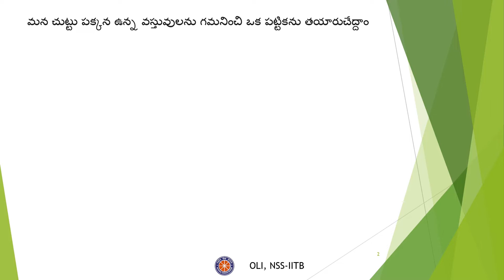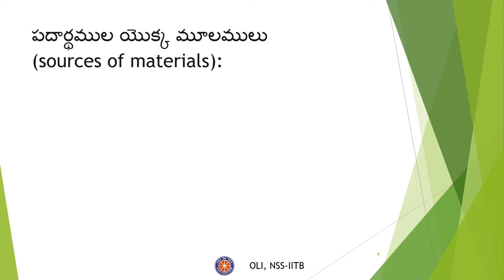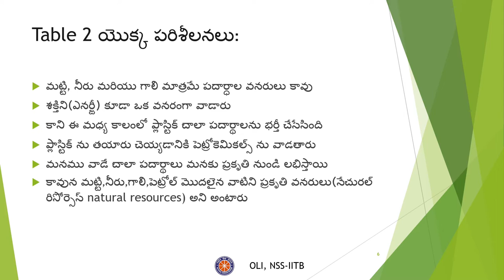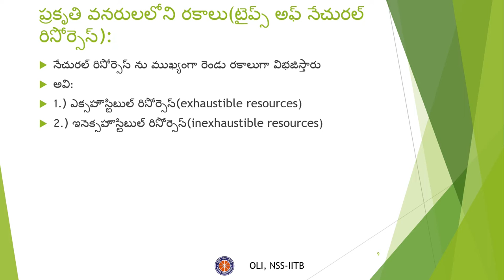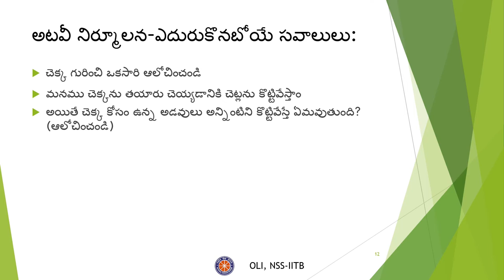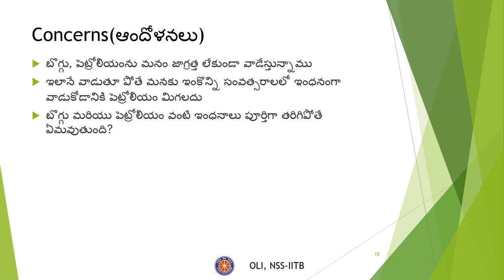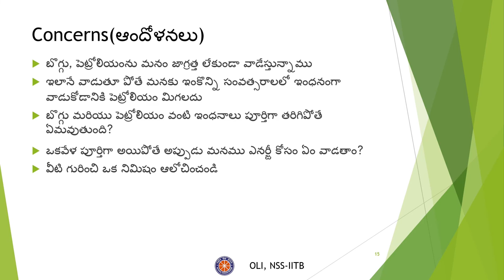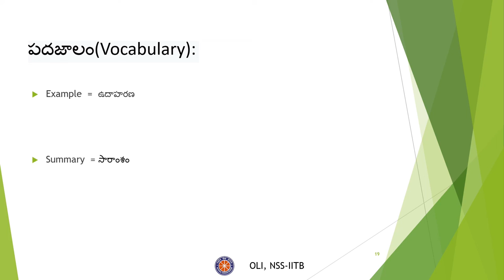Coal and Petroleum part 1 || బొగ్గు మరియు పెట్రోలియమ్ - 1 || Telugu || Class 8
Credits:
Taught by: Mani praneeth chikuri
Reviewed by: Poojamai
Edited by: Shambhu kumar

This video is the first of 2 parts of “coal and petroleum” for class 8 in Telugu. It covers details about the introduction to fossil fuels and types of coal.

Timestamps:
00:00 Introduction
1:39 Sources of materials
3:22 natural resources
4:24 types of natural resources
4:51 inexhaustible resources
5:20 exhaustible resources
5;53 deforestation
6:17 petrol
8:08 biodiesel
9:24 summary